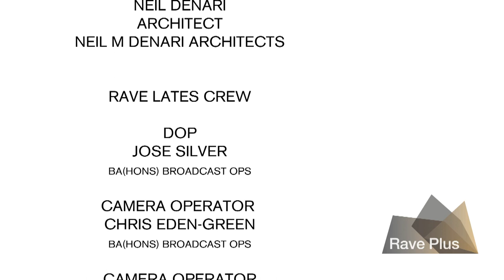Neil Denari Interview